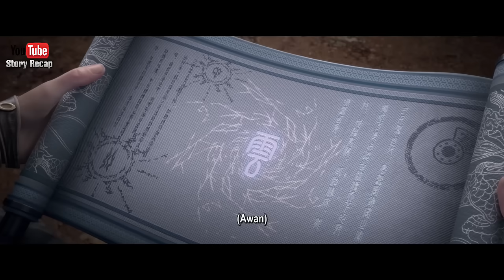BTTH SEASON 5 EPISODE 96 SUB INDO _ Xiao Yan Keluarkan Teratai Budha Tiga Warna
Spoiler Battle Through The Heavens Season 5 Episode 96 Sub Indo - review film  (part 1)

Alur cerita battle through the heavens season 5 episode 96 versi novel, Mimin tegaskan kalau konten ini berisi full spoiler !

*Tingkat Kultivasi Btth
1.Dou Zhe (Dou Practitioner)
2.Dou Shi (Dou Master)
3.Da Dou Shi (Dou Grandmaster)
4.Dou Ling (Dou Spirit)
5.Dou Wang (Dou King)
6.Dou Huang (Dou Emperor)
7.Dou Zong (Dou Ancestor)
8.Dou Zun (Dou Venerate)
9.Ban Sheng (Half Saint)
10.Dou Sheng (Dou Saint)
11.Dou Di (Dou God)